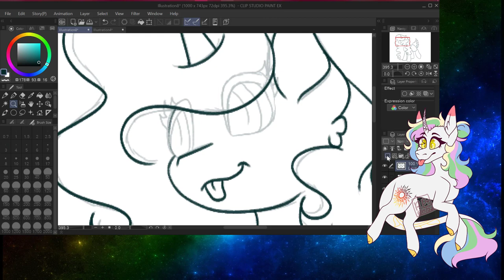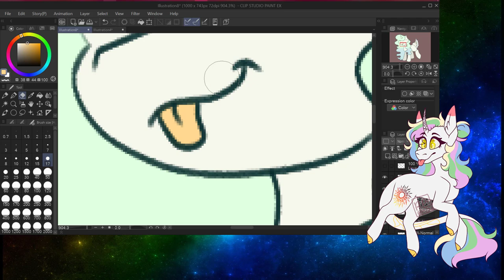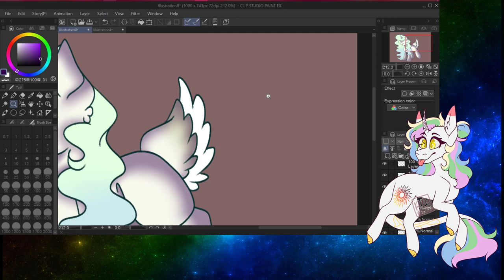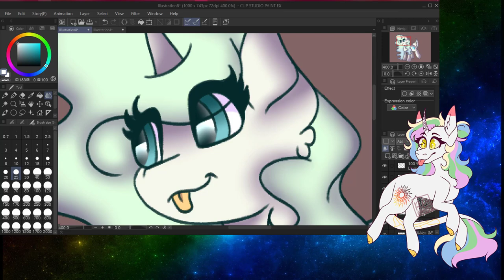[OC] Blue Emerald - Redraw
Redraw of an old video prior to my rebrand lol